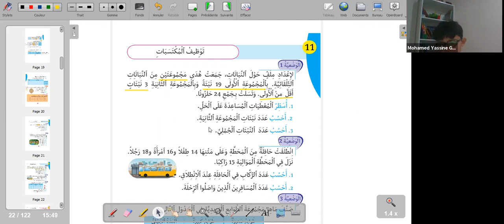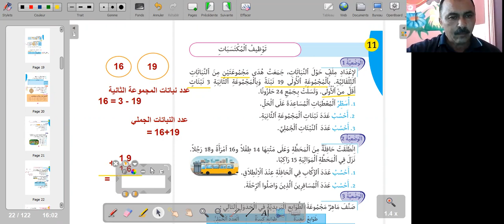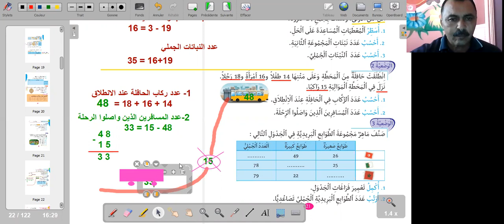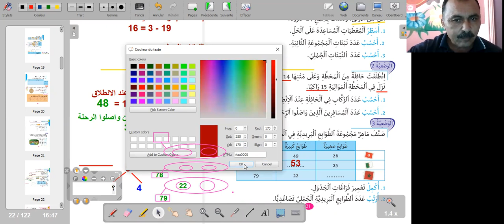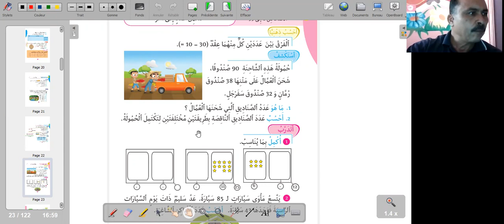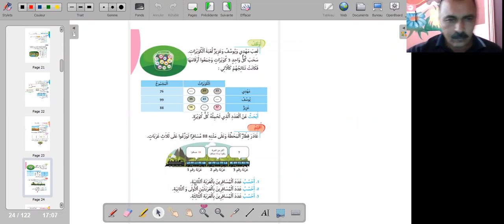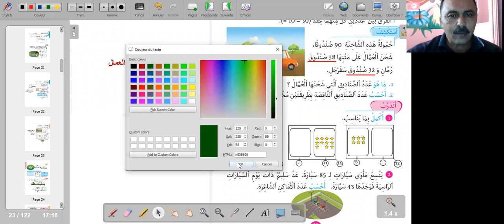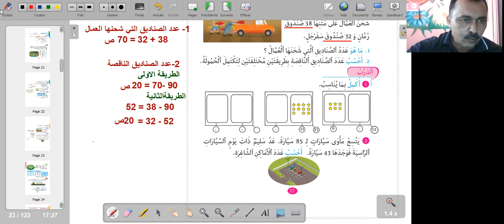منهج 2 رياضيات 29 10 2021